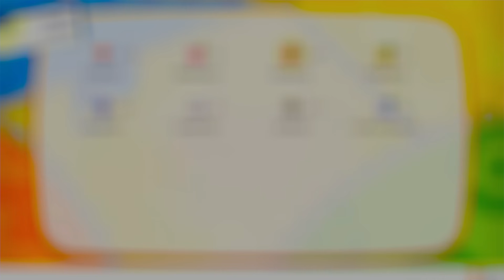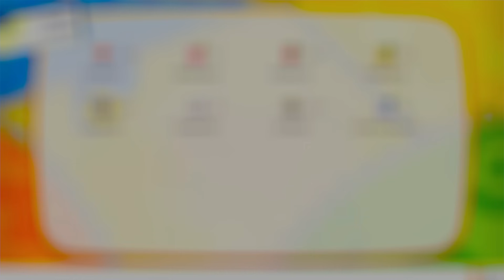🌊 Unbelievable Water Pokémon Catches in Pokémon: Let's Go, Pikachu! [EP: 10]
Unbelievable Water Pokémon Catches in Pokémon: Let's Go, Pikachu!

Get ready for an action-packed Pokémon adventure! In this video, I dive into the world of Pokémon: Let's Go, Pikachu! to catch some of the most incredible Water Pokémon. From Squirtle to Psyduck and beyond, watch as I encounter rare Pokémon, make epic catches, and share tips to help you become a Water Pokémon master! 💧

🎮 Game: Pokémon: Let's Go, Pikachu!
✨ Highlights: Rare catches, pro tips, and thrilling moments.

Let me know your favorite Water Pokémon in the comments below! 🐟🐢

▶️PhonePe: majaakogaming@ybl